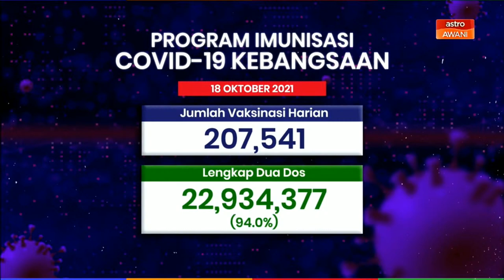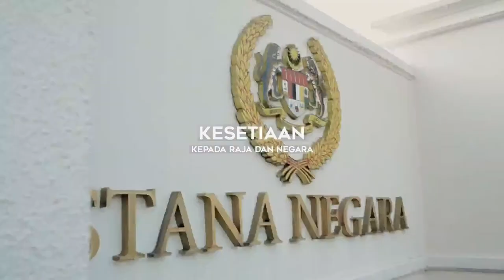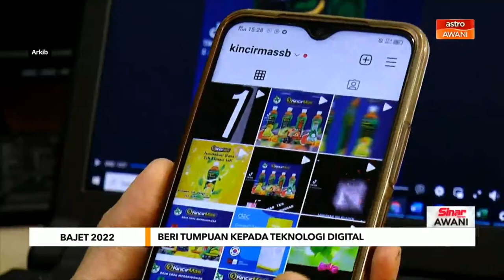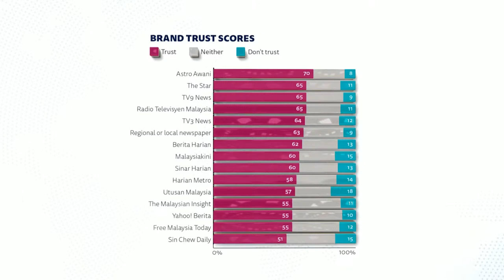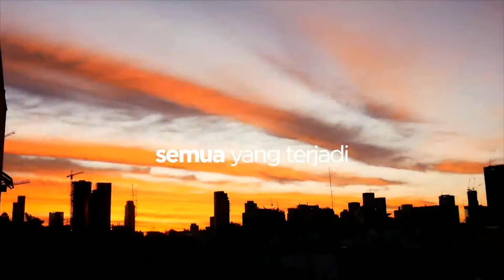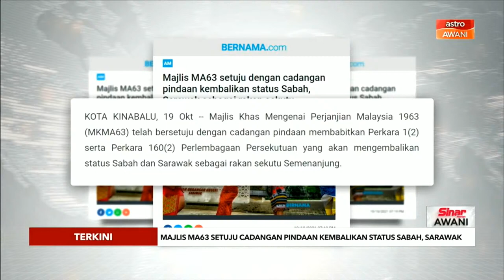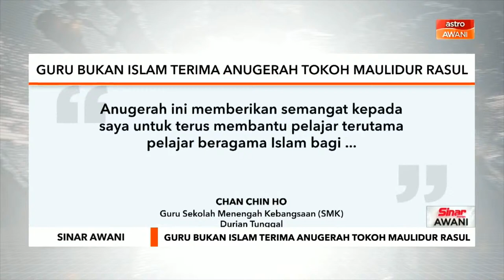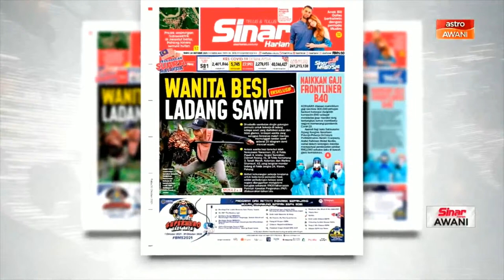[LANGSUNG] AWANI745 19 Oktober 2021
Laporan berita padat dan ringkas AWANI745 bersama Dzulfitri Yusof dan Jasmine Abu Bakar

AWANI745 19 Oktober 2021

📌PN dan BN tak mungkin bersatu di bumi Melaka.

📌DAP berpatah arang berkerat rotan dengan Norhizam.

📌Ada yang beri alasan kehabisan kuasa bateri telefon gagal buktikan lengkap vaksin.